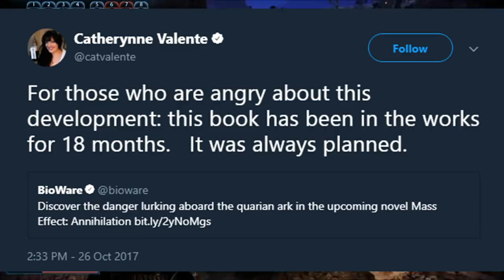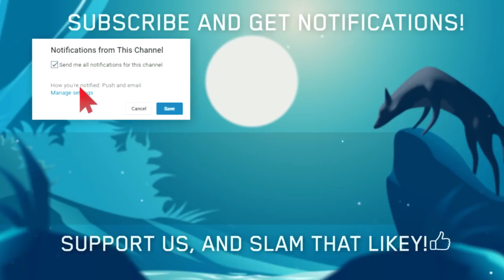QUARIAN ARK NEWS!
Dan's here to tell you all about the latest book set in the Mass Effect universe!
Be sure to check the Bioware Blog link for details!

BioWare Follower covers the latest BioWare News, news about BioWare games including Mass Effect, Anthem and Dragon Age. We also create lists, lore and more for those games.

Source(s)

BioWareFollower is not a company. BioWare Follower is not paid to create its content by EA, BioWare or any other source outside of Follower Entertainment. If the video above is paid for by an outside source, it will be mentioned.